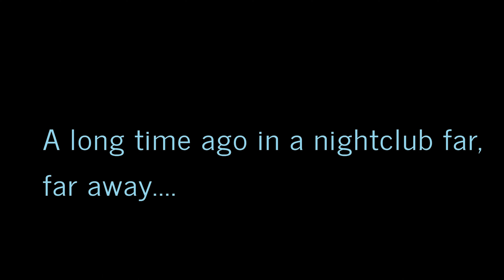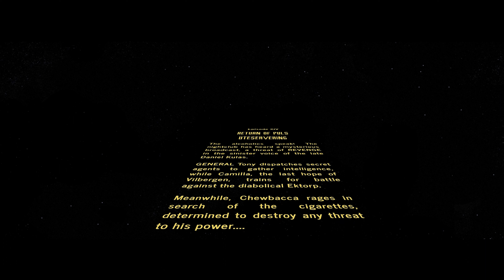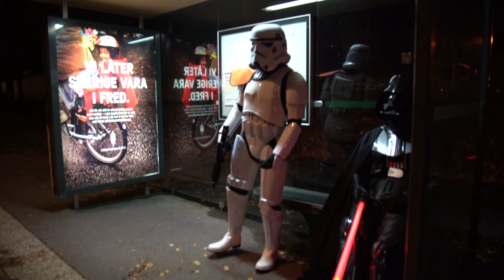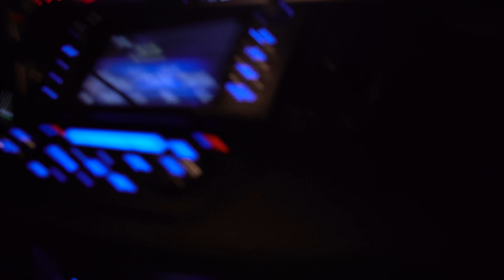Star Wars - Halloween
En höstkväll i ett helt vanligt vardagsliv, som resulterar i det lilla extra.
För er som gillar nattlivet kombinerat med star wars.
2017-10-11